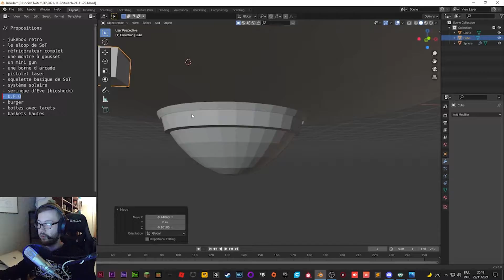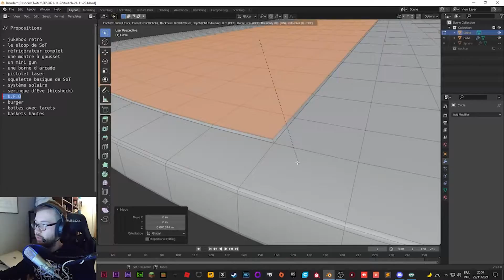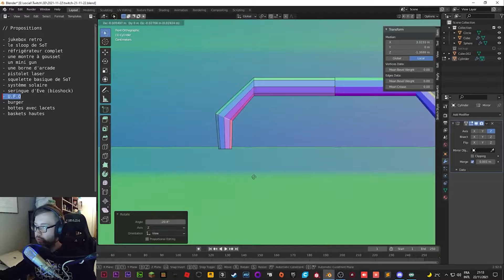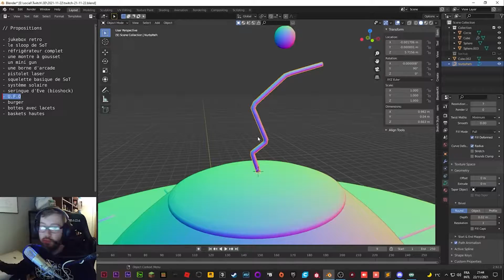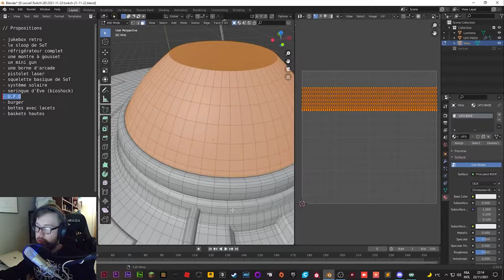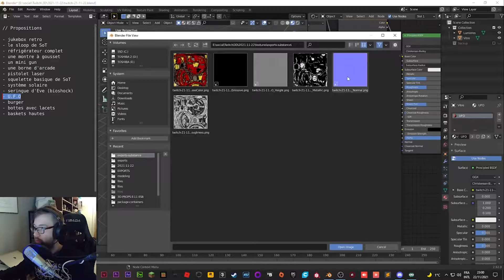Challenge 3D Twitch | Speed modeling #1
Hello les gens :) Plus d'infos en bas ↓

Voici une vidéo type speed modeling à partir d'un de mes lives sur Twitch, le challenge 3D #1. L'idée sélectionnée pour cette séance 3D était un 'OVNI', et donc voici le résultat.

Merci à vous d'avoir lu :)